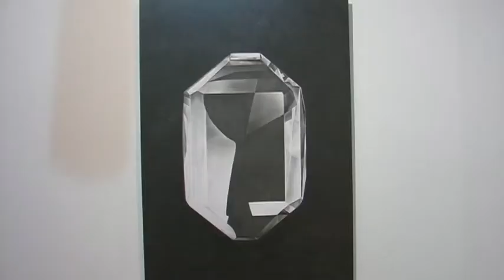Serse Koo-i-noor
incontro in occasione della mostra di Serse a Rimini, FAR
Serse, Riccardo Caldura, Massimo Pulini e Rossella Bracali (Galleria Continua): si parla di disegno non solo come architettura del pensiero, di paesaggio e del concetto di sublime in arte.
(musica iniziale da Freeplay Music)